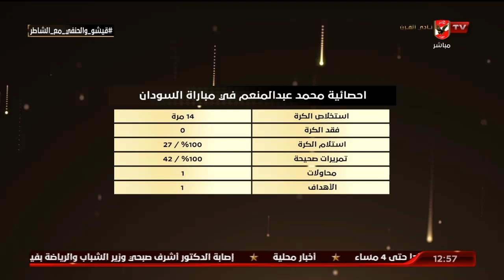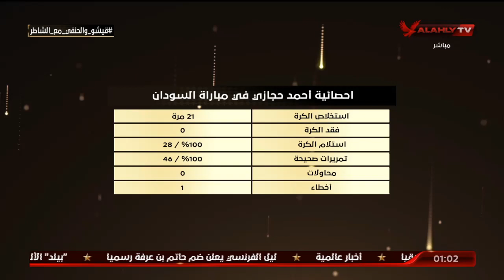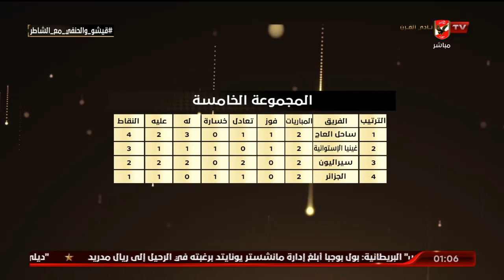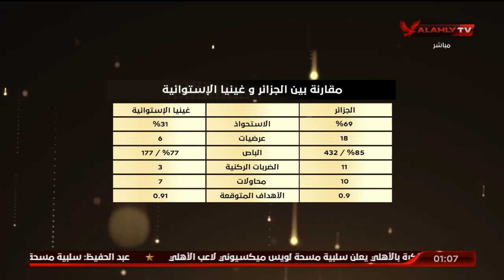اللقاء الكامل | بالأرقام والاحصائيات قيشو والحنفي يستعرضان مشوار مصر في بطولة امم أفريقيا حتى الأن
اللقاء الكامل | بالأرقام والاحصائيات قيشو والحنفي يستعرضان مشوار مصر في بطولة امم أفريقيا حتى الأن | البيت الكبير